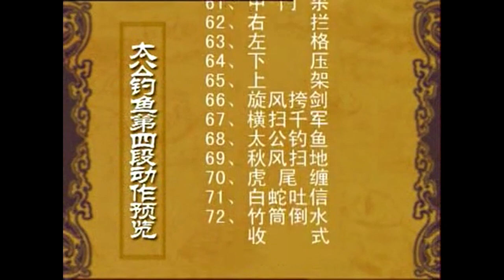Learn white crane kung fu: Sage Goes Fishing Staff b